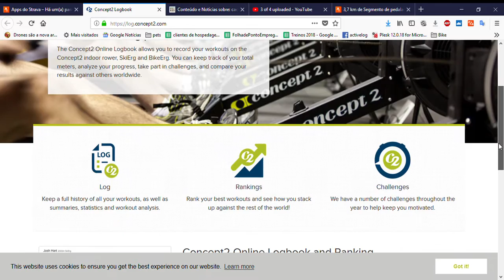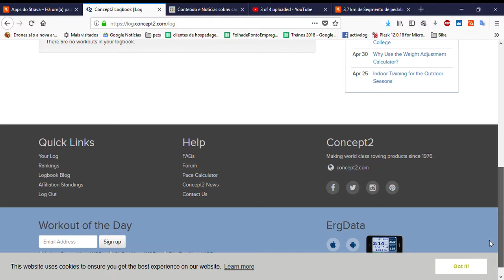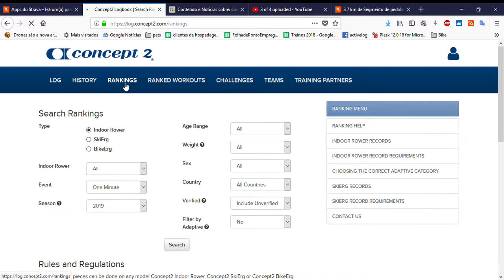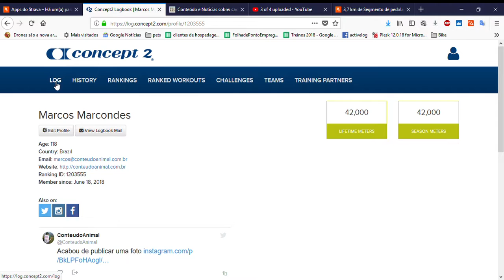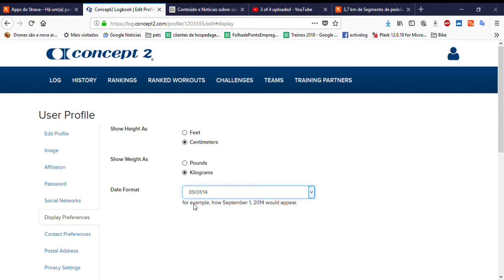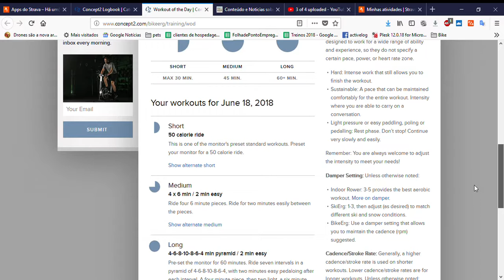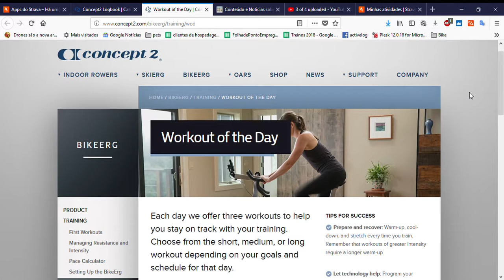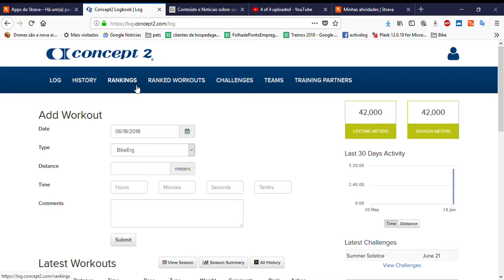🚲log.concept2.com - Apps para Strava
- Twitter (desativado por censura para não dizer a verdade e em busca de reativa-lo)